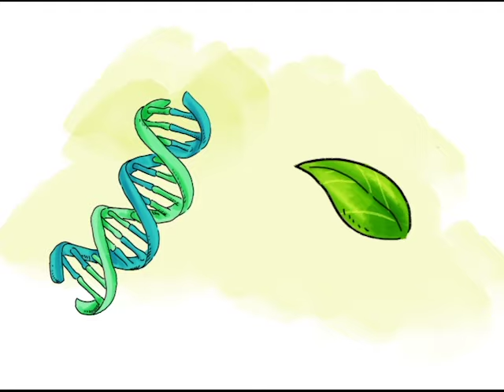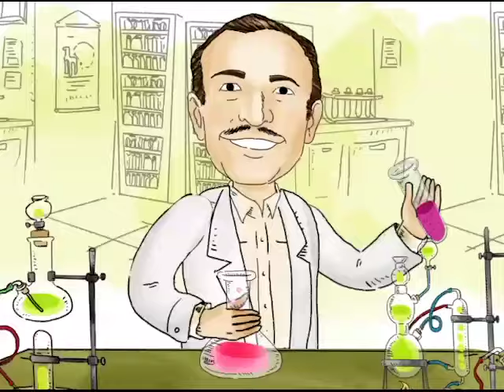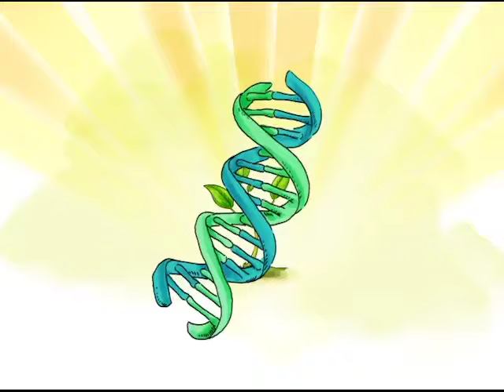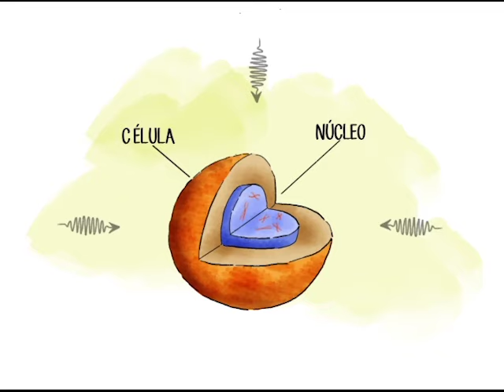Um Cientista, uma história | Episódio 25: Giuseppe Cilento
Conheça a história do químico Giuseppe Cilento, inovador em pesquisas sobre bioluminescência, ou seja, a capacidade de espécies vivas emitirem luz.

Ele criou a fotobioquímica sem luz, uma nova área de estudo, para estudar casos em que as células realizam processos fotoquímicos mesmo na ausência de luminosidade.

Essa descoberta possibilitou diferenciar, ainda na fase do diagnóstico, alguns tipos de câncer como a leucêmia mielóide e, assim, antecipar o tratamento da doença.

O vídeo faz parte da série Um Cientista, uma História, exibida pelo Canal Futura e produzida em parceria com o Serviço Social da Indústria (SESI).